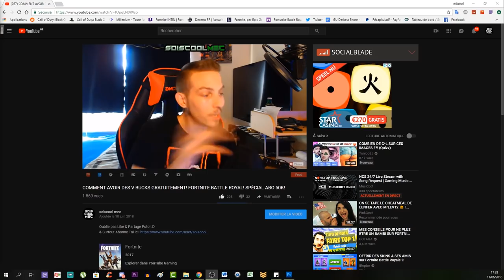COMMENT DÉBLOQUER ET AMÉLIORÉE LA CUILLÈRE EN OR! BLOOD OF THE DEAD! TUTO EASTER EGG COD BO4 ZOMBIE!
▬▬▬▬▬▬▬ • BIENVENUE 😍 • ▬▬▬▬▬▬▬
⚠️IMPORTANT!!!

"SOISCOOLMEC"
"STRIKESOISCOOL"

👥Facebook "soiscool mec"
👻Snapchat "soiscoolmec"
▬▬▬▬▬▬▬ • VIDÉOS ▶ • ▬▬▬▬▬▬▬
👉Vidéo CoD BO3 Zombie:

👉Vidéo CoD IW Zombie:
▬▬▬▬▬▬▬ • TOP DON 💰 • ▬▬▬▬▬▬▬
187 COD CreV al-pha-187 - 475€
Loic Hemon - 462€
Joohny34 - 379€
Dropdead_boy - 288€
Donovan - 205€
AmneesiaaKush - 164€
BlackFires - 159.5€
Audrey Marley - 159€
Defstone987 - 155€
Tibo's - 100€
Stéphane - 80€
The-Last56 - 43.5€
Ambre Bourdarie - 41€
Allan - 40€
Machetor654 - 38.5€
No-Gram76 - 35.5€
Olivier - 30€
LeGameurDu59 - 25€
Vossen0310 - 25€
dg_smads - 23€
Zartekgamer - 21.5€
SkYzZo - 20€
Akim - 20€
ray-p-8 - 20€
RimkusRsl - 20€
BahamutChaos1 - 17€
D4FT-P3DR4U - 15.5€
K07C - 15€
crowszero72 - 13€
Fabonobo - 12€
xDi4boLiKzZ - 11€
kvvd-Xday_zX - 11€
NexTaz - 10€
Dryz Glitcher - 10€
Cédric - 10€
Xx_rohn25_xX - 10€
WhiteShade59 - 10€
Alexandre - 6€
LpkAyaa - 6€
BryanBancilhon - 5€
Delta-Glitching - 5€
Azox-nono - 5€
Creeper2000 - 4€
Luaz - 4€
MissShanna - 3€
YTB gaming fr - 3€
LSD_chirurgien_sur_dent_ - 3€
FyRe Clan - 3€
▬▬▬▬▬▬▬ • MUSIQUE OUTRO 🎵 • ▬▬▬▬▬▬▬